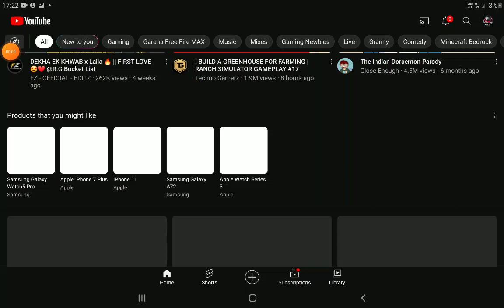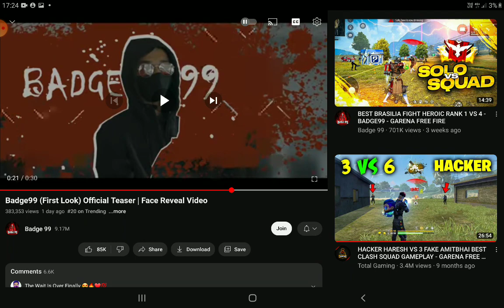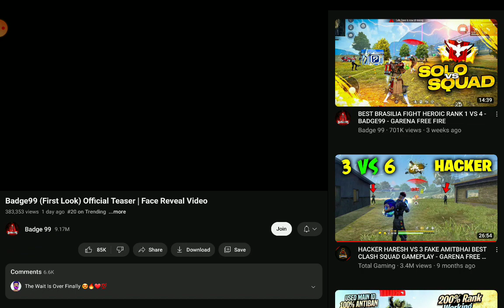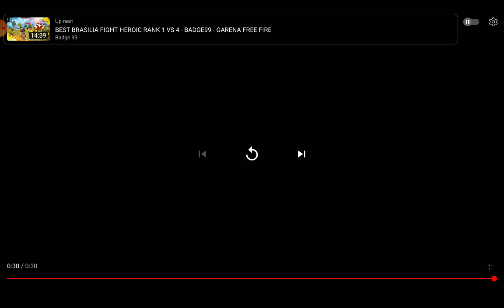Bagge 99 bhi ka (face reveal) ho sakta hai.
bagge 99 tomorrow face reveal opppppppppppppppppppppppppppppppppppppppppppppppppppppppppppppppppppppppppppppppppppppppppppppppppppppppppppppppppppppppppppppppppppppppppppppppppppppppppppppppppppppppppppppppppppppppppppppppppppppppppppppppppppppppppppppppppppppppp0pppppppppppppppppppppppppppppppppppppppppppppppppppppppppppppppppppp

seee the video for my face reveal oppppppppppppppppppppppppppppppppppppppppppppppppppppppppppppppppppppppppppppp
and mam pita.